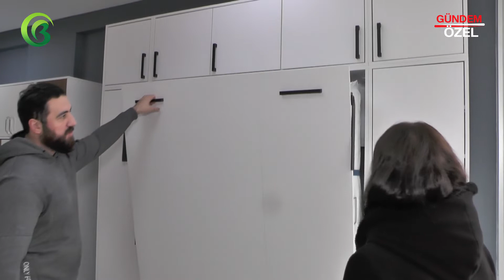MODAMOB DUVAR YATAĞI MEKANİZMALARI - NİLÜFER / BURSA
MODAMOB DUVAR YATAĞI MEKANİZMALARI Firma Sahibi Ahmet AYDIN  , başarı ve faaliyetlerini Bursa Haber TV muhabirimiz Meltem BAHÇACİ'ye anlattı.